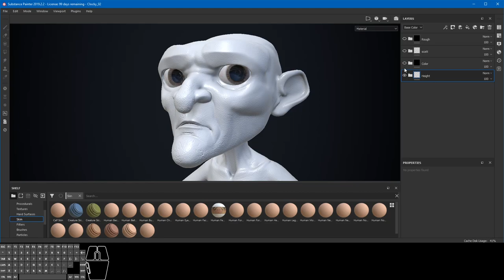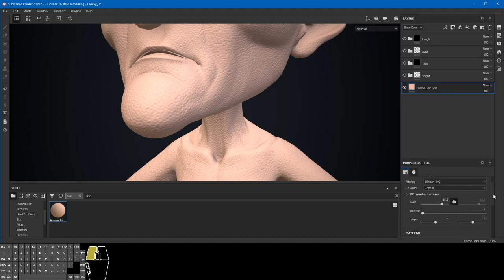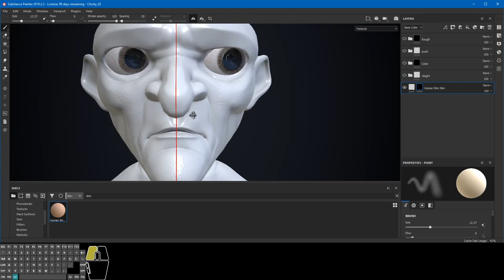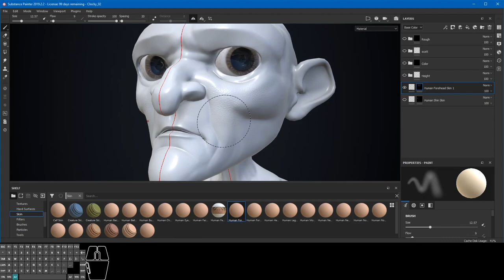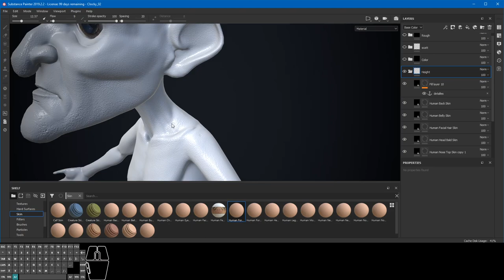Textura de PIEL con SUBSTANCE PAINTER: Height_1 🧠👀👈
En este video comparto el proceso que seguí para la creación del mapa de Height desde Substance Painter.